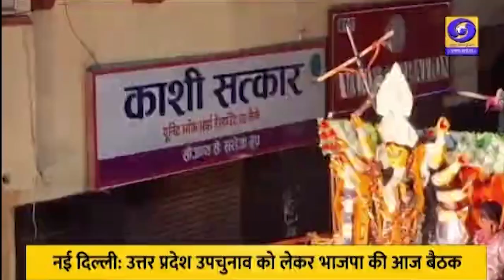वाराणसी में विजयादशमी पर मां दुर्गा को श्रद्धालुओं ने नम आंखों से दी विदाई .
वाराणसी में नवरात्र पर्व पर पंडालो में दुर्गा प्रतिमा स्थापित कर उनका पूजन अर्चन किया गया। कल दशहरे के दिन मां दुर्गा के प्रतिमा विसर्जन और विदाई को भी लोग उत्सव के रूप में  मानते हुए नजर आये। रावण दहन के बाद देवी प्रतिमाओं के विदाई का क्रम शुरू होता है। विभिन्न क्लबो एवं संस्थाओं की प्रतिमाओं को लोग आकर्षक लाइटों के साथ डीजे की धुन पर नाचते गाते हुए विसर्जन के लिए लेकर पहुचे। भक्तो ने श्रद्धा उत्साह  और उमंग के साथ मां की विदाई का पर्व मनाया गया यह क्रम रात्रि तक चलता रहा।